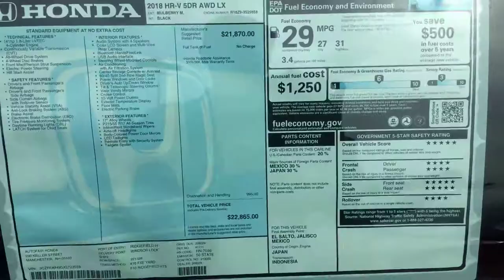Robert - 2018 HRV LX